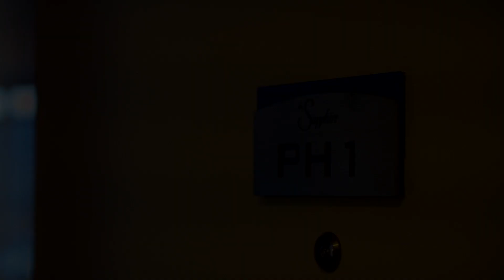1188 West Pender Street, Vancouver | Amir Hamzehali - 360hometours.ca